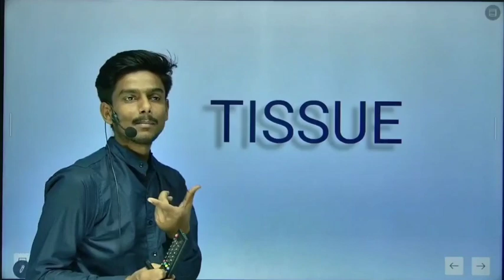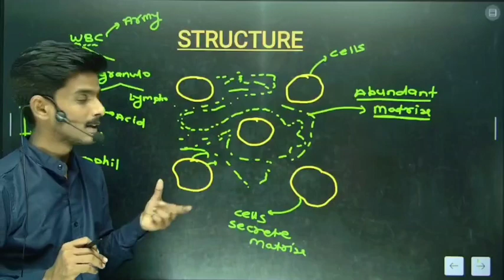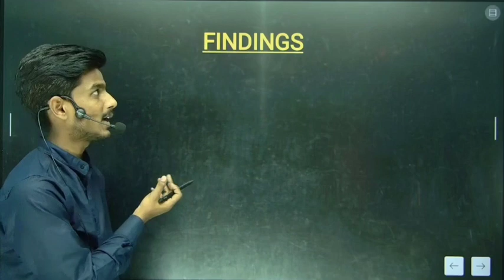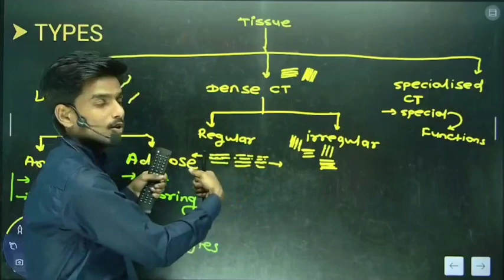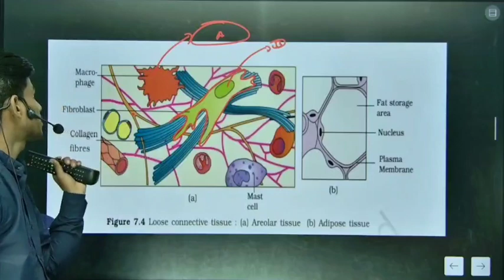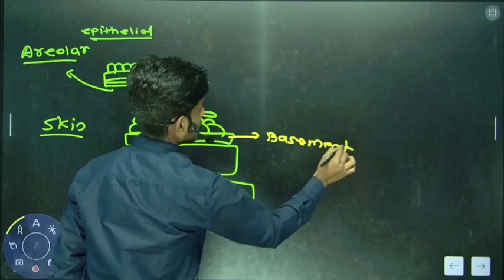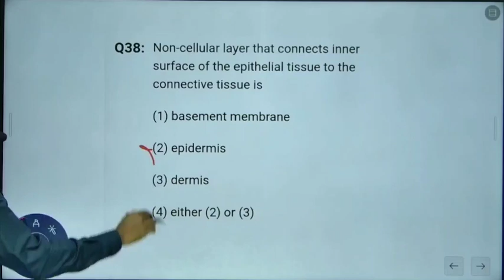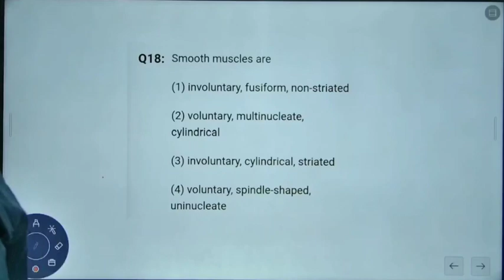NEET basics| Class 11 | Connective Tissue